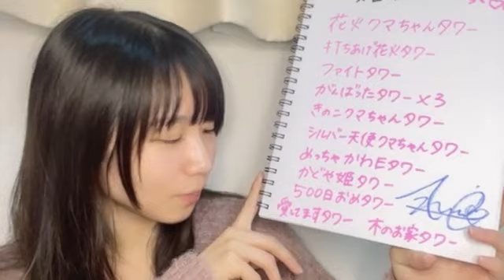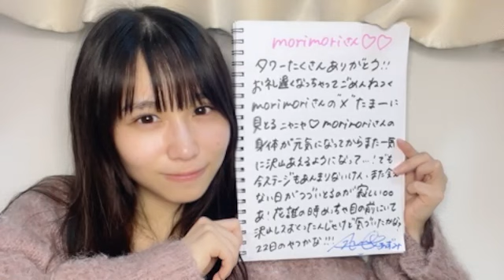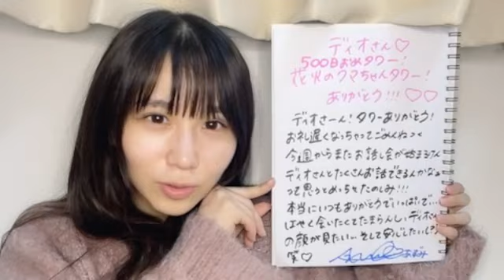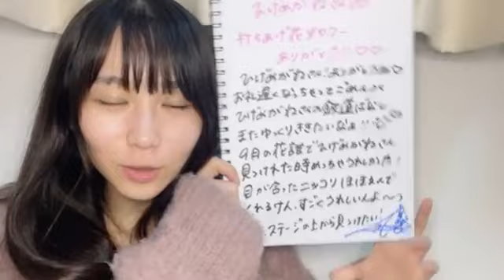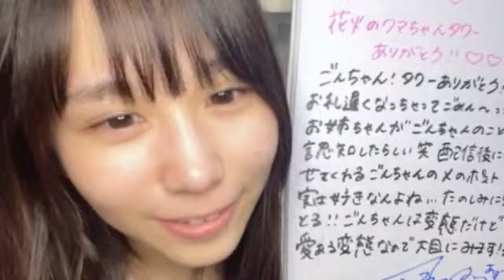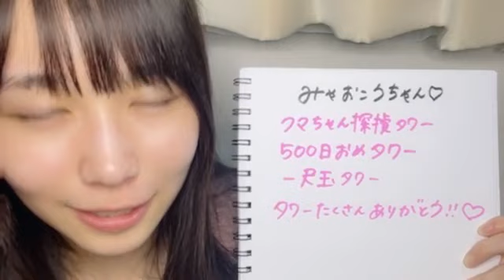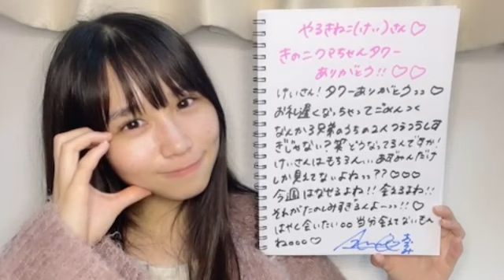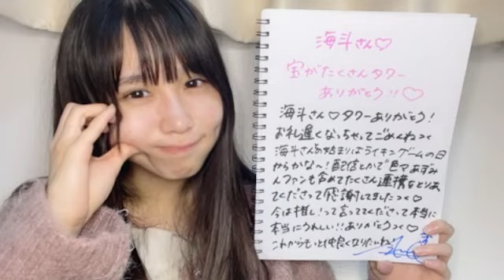48 OKADA AZUMI 2023年10月16日22時32分36秒 岡田 あずみ（STU48 2.5期研究生）